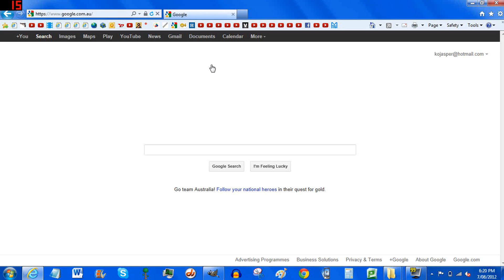Google Doodle - Olympic Games 2012 | Hurdles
For today the 7/8/2012 here is a game on google play it now while you can.